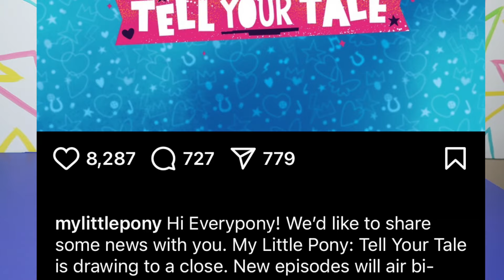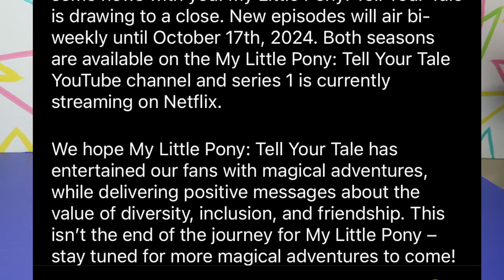It's Over. The Final G5 MLP Round Up?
Join us as we take a look at the last G5 My Little Pony Items we have had, as Generation 5 ends.

About Bin and Jon -
Adventures in toy collecting! Join husband and wife team, Bin and Jon as they review the latest (and sometimes not-so-latest) toys in their own unique way! Be sure to check out our 2nd YouTube channel for our Bin and Jon Vlogs!